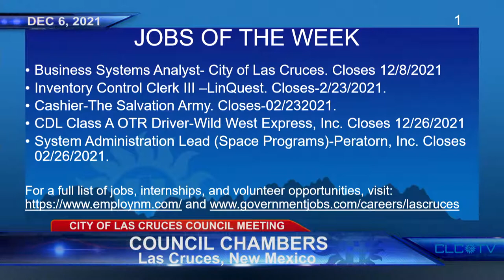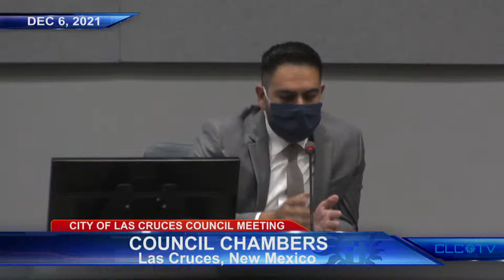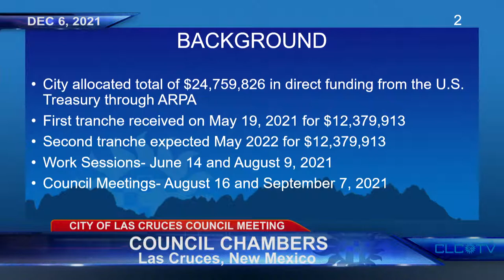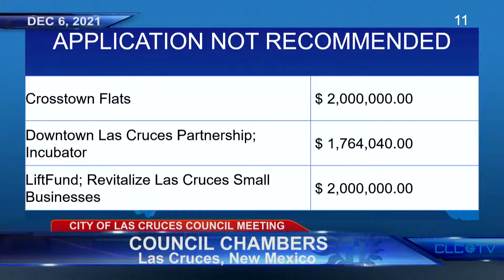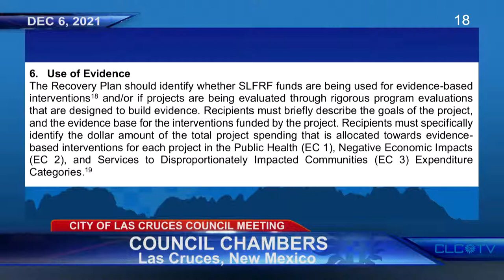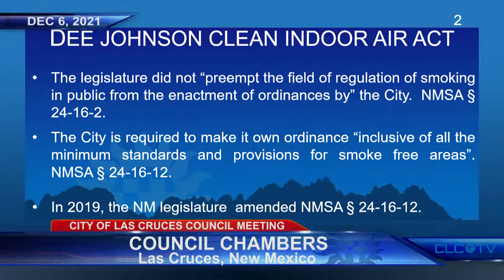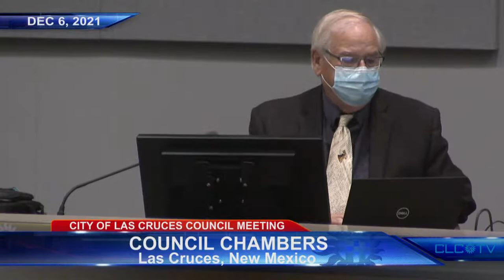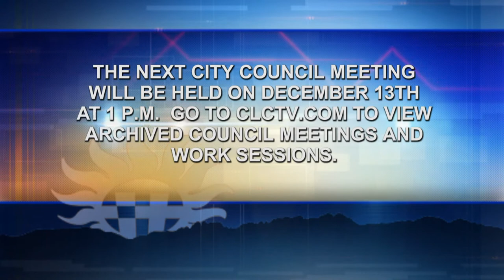City Council - Dec 06 2021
1.  OPENING CEREMONIES

    1.1.  Pledge of Allegiance - Councilor Sorg.

    1.2.  Pets of the Week.

    1.3.  Jobs of the Week.

      COVID-19 Update.

    1.4.  Presentation of Certificates of Appreciation/Proclamations - Councilor Sorg.

 2.  CONFLICT OF INTEREST INQUIRY BY MAYOR AS REQUIRED BY LCMC SECTION 2-27 (E)(2)

 3.  PUBLIC PARTICIPATION

 5.  ACCEPTANCE OF AGENDA

    5.1.  Invisible item - do not delete

 6.  CITY COUNCIL MINUTES

    6.1.  Regular City Council Meeting of November 1, 2021.

      Work Session Minutes of November 8, 2021.

      Work Session Minutes of November 22, 2021.

 7.  RESOLUTION(S) AND/OR ORDINANCE(S) FOR CONSENT AGENDA

      RESOLUTION NO. 22-063 : A RESOLUTION PROVIDING FOR DETERMINATION OF REASONABLE NOTICE OF MEETINGS OF THE CITY COUNCIL AND ITS BOARDS, COMMITTEES, AND COMMISSIONS FOR CALENDAR YEAR 2022.

      RESOLUTION NO. 22-064 : A RESOLUTION CALLING ON THE NEW MEXICO STATE LEGISLATURE TO TAKE IMMEDIATE ACTION TO REDUCE GUN VIOLENCE BY ENACTING LEGISLATION ON GUN SAFETY REFORM.

 9.  RESOLUTION(S) AND/OR ORDINANCE(S) FOR DISCUSSION

      PUBLIC HEARING REQUIRED . RESOLUTION NO. 22-065 : A RESOLUTION APPROVING THE REQUEST FOR A TRANSFER OF OWNERSHIP AND LOCATION OF DISPENSER LIQUOR LICENSE NO. 0162 TO BUBBA'S HOLDINGS, LLC., D/B/A BUBB...

      RESOLUTION NO. 22-066 : A RESOLUTION AUTHORIZING THE CITY OF LAS CRUCES (CITY) TO SERVE AS FISCAL AGENT FOR MESILLA VALLEY COMMUNITY OF HOPE CAMPUS: ST. LUKE'S HEALTH CARE CLINIC, DBA AMADOR HEALTH CE...

      RESOLUTION NO. 22-067 : A RESOLUTION ADOPTING FUNDING PRIORITIES AND ALLOCATIONS TO VARIOUS LAS CRUCES NON-PROFIT ORGANIZATIONS FOR THE CORONAVIRUS STATE AND LOCAL FISCAL RECOVERY FUNDS ESTABLISHED BY...

      COUNCIL BILL NO. 22-011; ORDINANCE NO. 2989 : AN ORDINANCE REPEALING AND REPLACING THE LAS CRUCES MUNICIPAL CODE (LCMC) 1997, AS AMENDED, CHAPTER 12, ARTICLE IV, SECTIONS 12-121 THROUGH 12-133, THE CL...

 10.  BOARD APPOINTMENTS

 11.  NOTICE OF PROPOSED ORDINANCE(S)

      COUNCIL BILL NO. 22-012; ORDINANCE NO. 2990 : AN ORDINANCE ADDING SECTION 32-41 TO THE LAS CRUCES MUNICIPAL CODE (LCMC) TO CODIFY RESOLUTION 09-301, THE CITY OF LAS CRUCES COMPLETE STREETS GUIDING PRI...

 12.  CITY COUNCIL MEMBER BOARD REPORTS AND COMMENT

 13.  CITY MANAGER REPORT

 14.  ADJOURNMENT